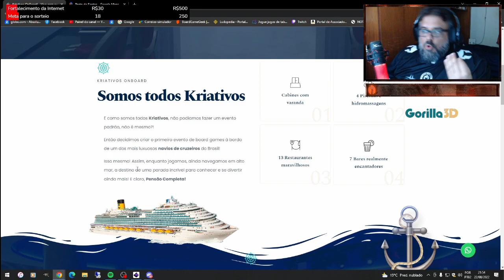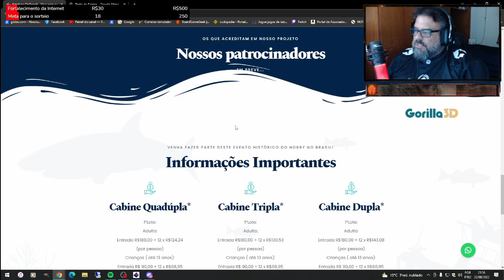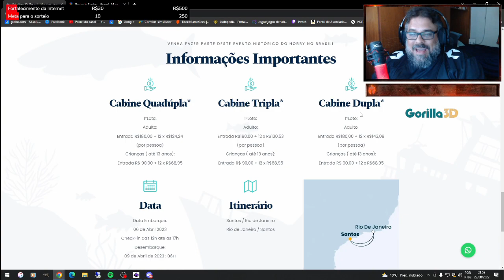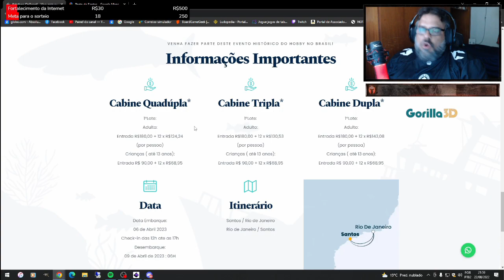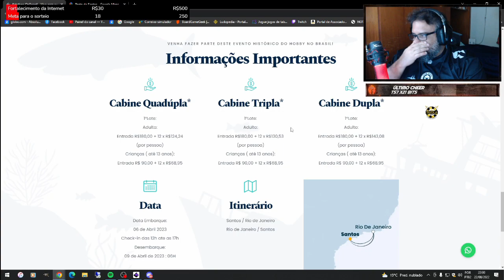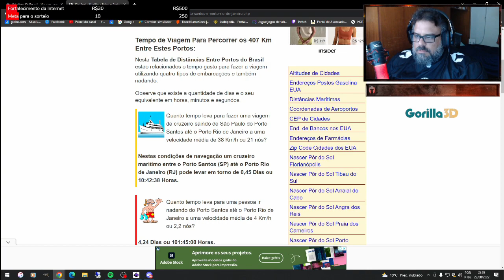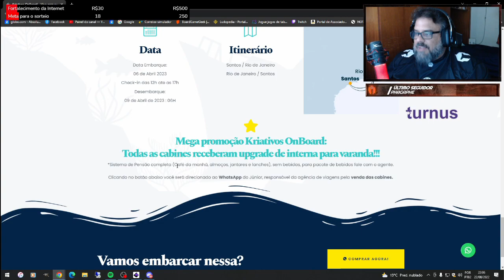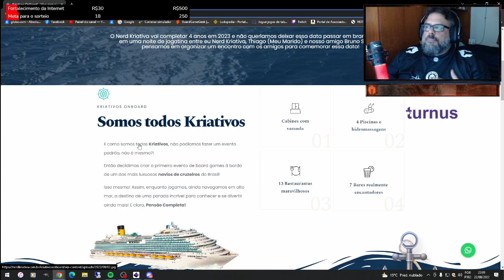Mas a data está mais do que salva!! Só vamú!!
E a semana começa com uma pancada dessas!! Eu junto com o chat (que não vale nada) analisamos aquele que promete ser um marco no cenário de jogos de tabuleiro nacional. Kriativos... ON BOARD!!!